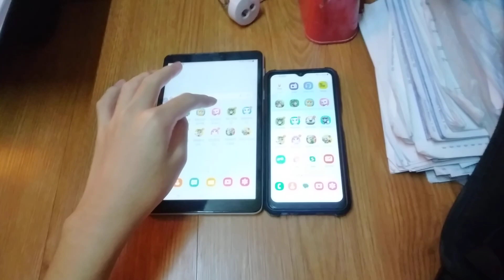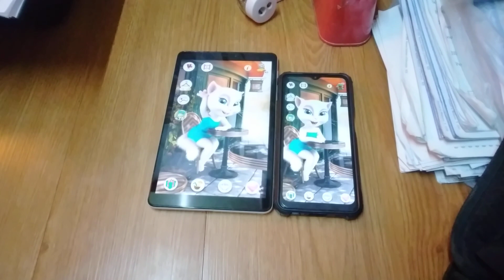Talking Angela Echo 20234